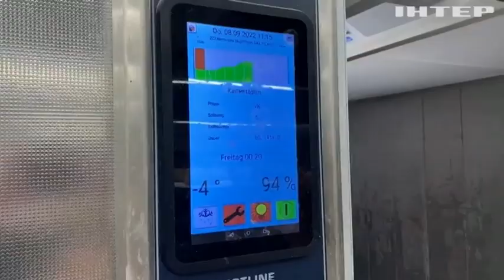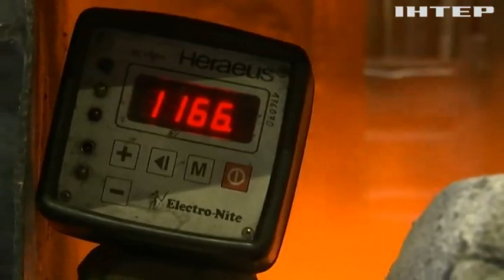Погрожують вимкнути печі! У Німеччині протестують пекарі!